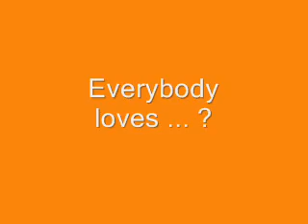The Company She Keeps 2